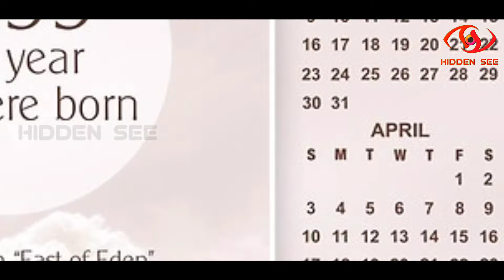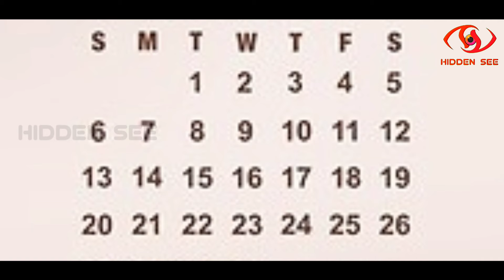The Smily Face Killer - Totally 185 Murder | Tmail | Hidden See.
Keith Hunter Jesperson is a Canadian-American serial killer who murdered at least eight women in the United States during the early 1990s. He was known as the "Happy Face Killer" because he drew smiley faces on his many letters to the media and prosecutors.

• Content - Prithviraj

• Voice - Pavitra